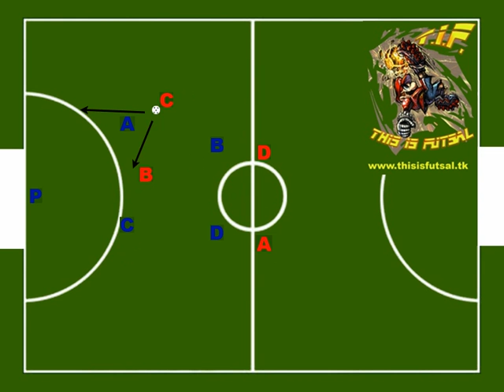Movimento offensivo N°13 calcio a 5 - FUTSAL OFFENSIVE METHOD N°13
Movimento offensivo che inizia con 2/3 cicli di rotazione semplici per poi cambiare all'improvviso andando a creare una situazione di superiorità in una zona del campo.

Rotazione semplice:
Giocatori posizionati 2-2
A con la palla

A porta palla verso il centro e poi la scarica per C
A taglia verso lo spazio di B
D va al posto di A
B va al posto di D

Eseguiamo questo semplice metodo per 2/3 volte, a questo punto uno dei nostri giocatori che ha la palla chiama lo schema (nel nostro video D) e...

D finge di portare per qualche metro la palla in mezzo
Poi cambia all'improvviso la sua corsa tornando verso il punto iniziale
C torna verso D (allargandosi però)
B cerca lo spazio centrale al limite dell'area

D passa palla a C
a questo punto l'avversario dovrebbe essere sorpreso dalla nostra giocata quindi si creerà una superiorità numerica data dai giocatori C-B

B inizialmente non sarà seguito dal su marcatore (in teoria) perchè l'avversario essendo abituato ai nostri 2/3 giri di rotazione iniziale molto probabilmente marcava a zona chiamando eventuali scalate.

C ha la palla e può affrontare il suo marcatore nell'uno contro uno (qualora B centrale fosse marcato) o cercare B per mandarlo al tiro da posizione centrale.

Note ed informazioni:

Il cambio di corsa da parte di D per l'inizio della nostra trappola deve essere il più veloce possibile, evitare colpi di tacco qualora il nostro giocatore sia troppo vicino al giocatore avversario B (blu) che potrebbe capire la giocata e/o intercettare il pallone involandosi in tranquillità verso la nostra porta. Quindi cambio di direzione, guardo il compagno C e gli passo il pallone (altrimenti se non ci sono soluzioni si riprende la rotazione semplice).

Quando C deve ricevere palla si allarga leggermente facilitando il passaggio da parte di D